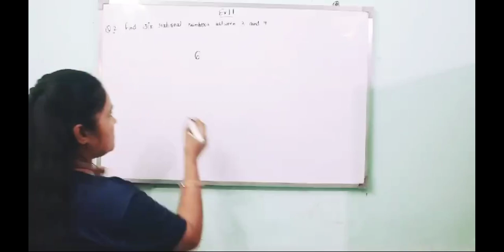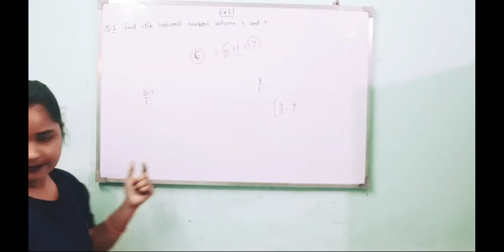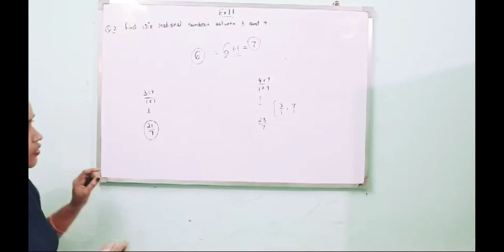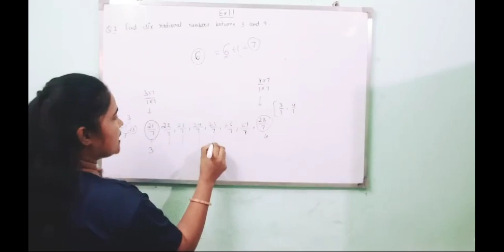Class 8 maths chapter 1 Exercise 1.1 questions 2 by Soniya Sahrawat Shalimar Bagh new Delhi